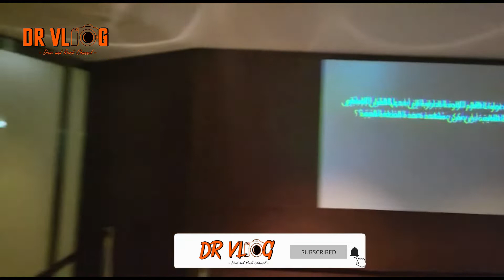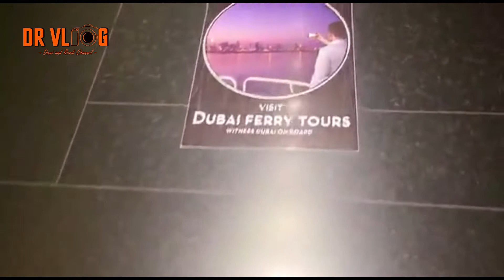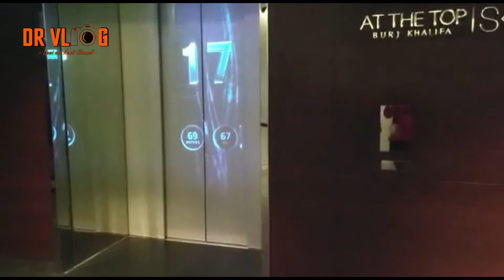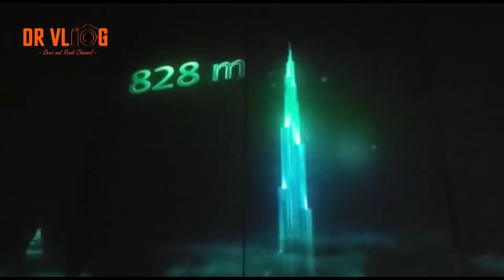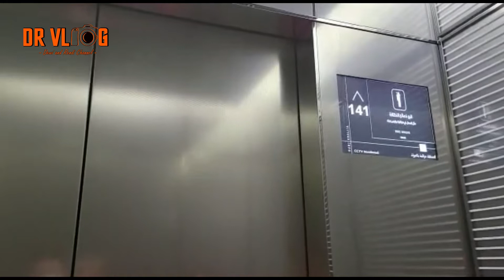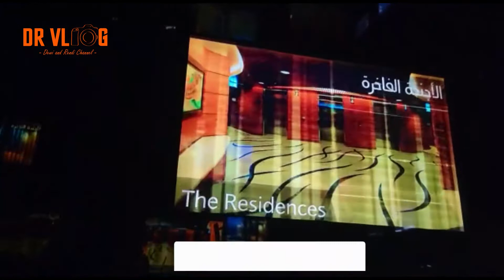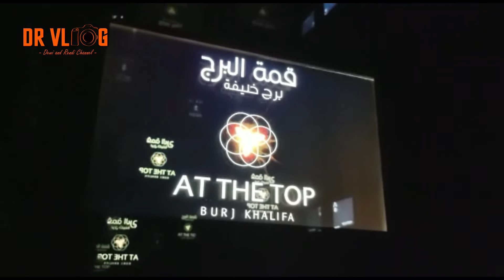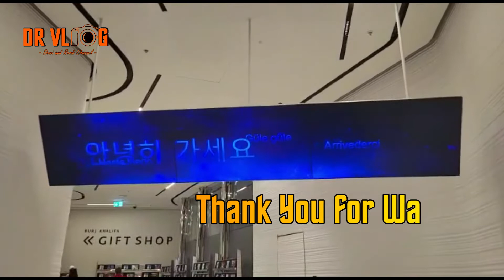KECEWA DI BURJ KHALIFA 148 FLOOR VIEW AT NIGHT | VLOG #18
Alhamdulillah akhirmnya kita ber 2 bisa Liburan di tahun 2022 setelah sekian lama kita tidak bisa kemana mana karena Pandemi kira" 2 Tahun tapi sayangnnya belum bisa Pulang Kampung ke Indonesia T_T karena masa untuk karantina masih 7 hari ,kalau kita pulang ke Indonesia habis waktunya untuk karantina aja so sad :(.

Ya mungkin someday kembali normal dan bisa PulKam kita Ammiinn ^_^
Sekarang kita berlibur dulu ke kota yang super megah yup Dubai dan Abu Dhabi Uni Emirat Arab ,kita syukurin aja uda bisa jalan" lagi ,ok guy"s di tonton yah Vlog kita kali ini jangan lupa di SUBSCRIBE ,like and Comment Thank you for Watching. Sehat-sehat Selalu semuanya ^_^